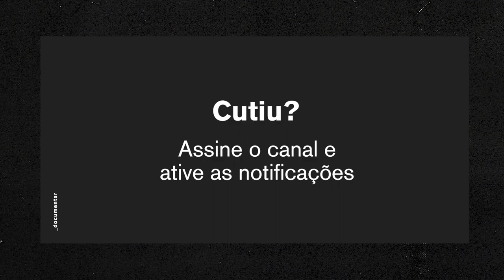Como fazer um roteiro de documentário?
Como fazer um roteiro de documentário? Ou, para que fazer um roteiro? O roteiro é o seu mapa e a melhor maneira de fazer um roteiro é pensando visualmente.

Neste vídeo você entenderá como construir um roteiro e como formatar para que seja entendido por todos. O roteiro é a base do seu documentário e quanto mais bem planejado ele for, melhor vai ser seu filme.

©3FilmGroup.tv / Impossível